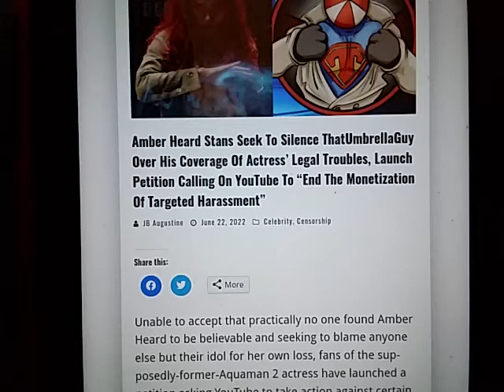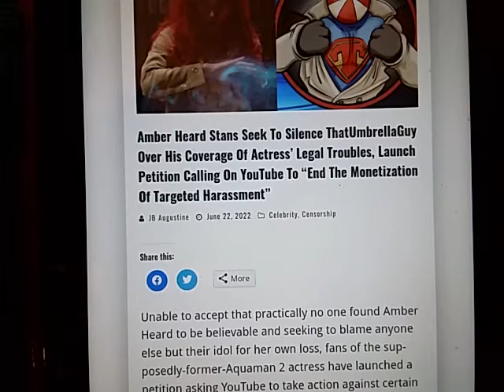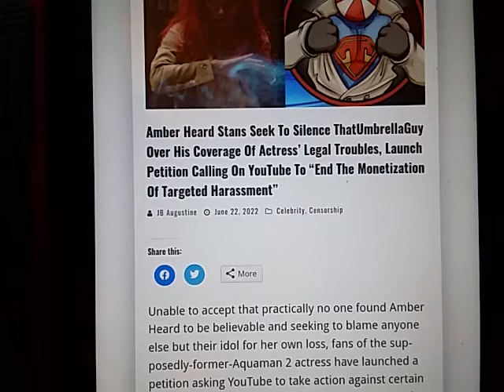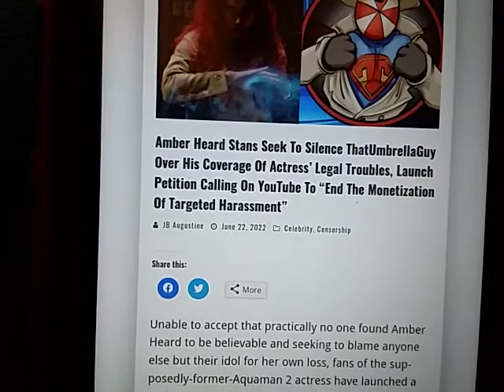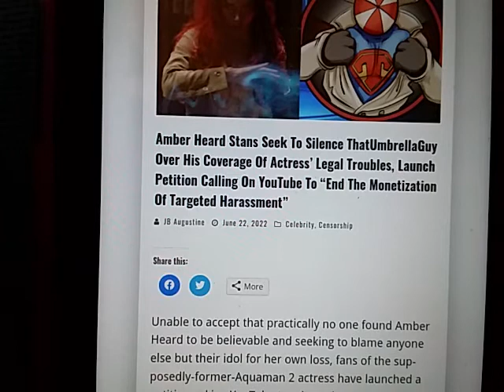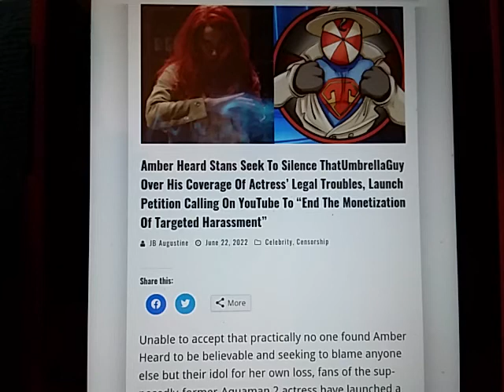Amber Heard Stans Seek To Silence ThatUmbrellaGuy Over His Coverage Of Actress’ Legal Troubles,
Amber Heard Stans Seek To Silence ThatUmbrellaGuy Over His Coverage Of Actress’ Legal Troubles, Launch Petition Calling On YouTube To “End The Monetization Of Targeted Harassment

Crypto below
***Support***, donate to support my vitally important work.  (Gibs me dat, dats mine)

"Liberty Devices"
-   Crypto

ethereum:0x1134B1773c2E72fcAcfe2D91A4D7372CE25ff85A

ethclassic:0x0e77d28D7187E5639c32dA633Cc138997aAFd5A6

bitcoin:bc1q5a4yk7369yl9cc6rfqe95vxm5q026pv7vgp5qs

dogecoin:DDwNCfsmpPHwpissuKrw9agqS99UjtFJ7n

lbry:lbc1qrwc2nfm83pgytfwqakspakez95eusj2crf2m7f
library lbc baRZgbE6sNXt79b9Svu33Hbb9vCZN5sNRu

litecoin:ltc1qr8cgzsk2v3qc26hgunsf43359heux9hd43uen3

monero:46kWgk9fTybX5jtMyaDD6K1QpQMinLu2i1MFuG1uBQqHhA9B7qN7gpTP5uo3Nz2jTQZnXv6MpawG51qGs8B1po9SVkHeovq